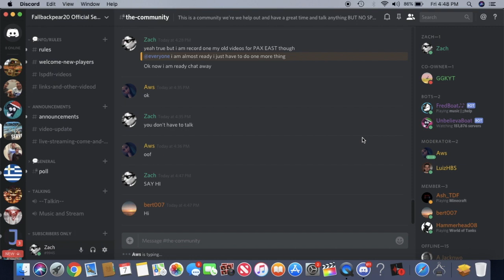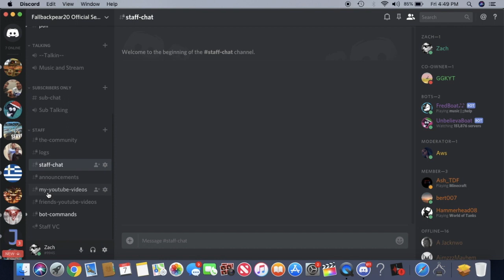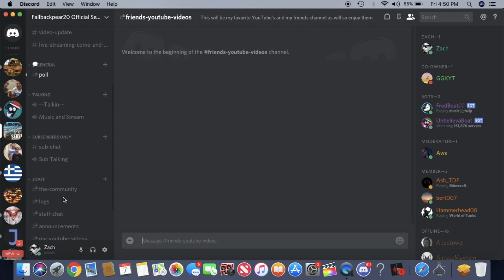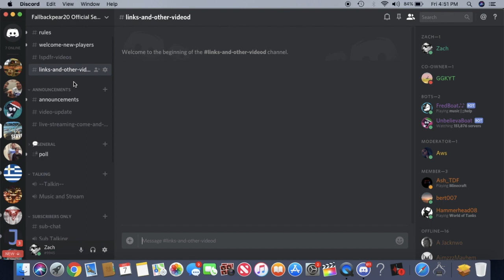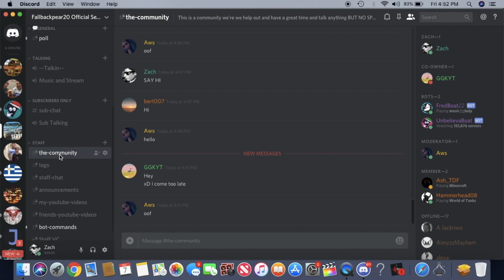Come in my Discord and I AM GOING TO PAX EAST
I hope you guys like my discord sever if you do like it then go and join it is a lot of fun we will lots of different stuff on there and i hope you give this video a like and Subscribe for more videos because my semester is like over with when it done i will make more videos and live stream and see you guys in the next video have nice day and night